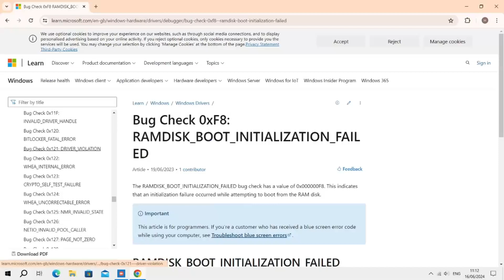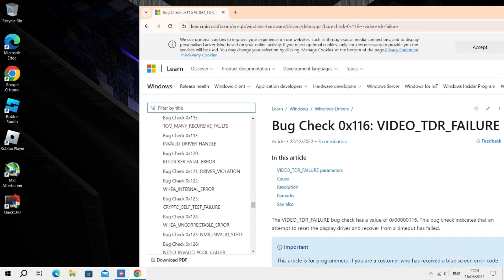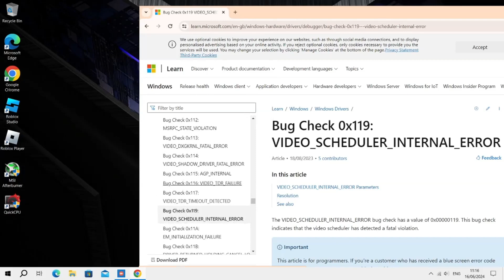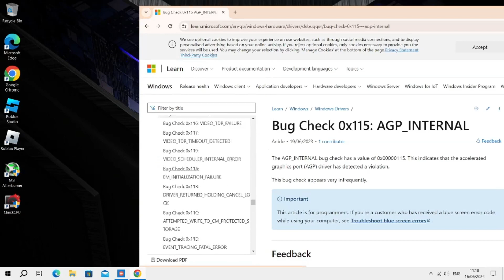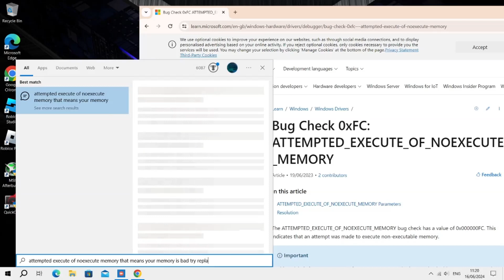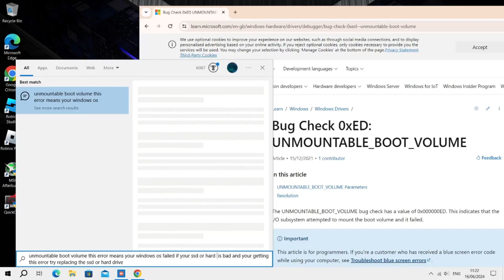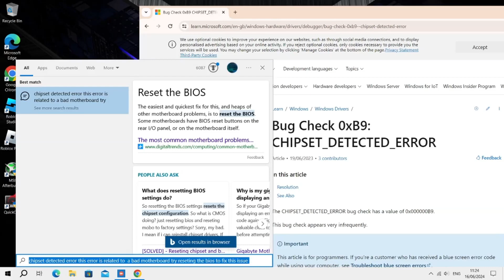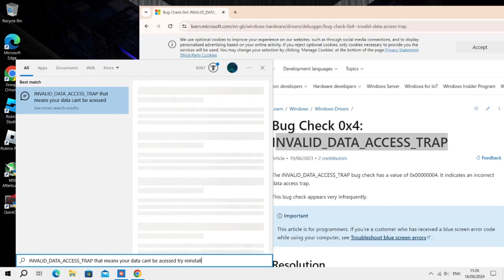Windows Error Troubleshooting Part 2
some bluescreen errors can be fixed and some bluescreen errors fixes can be fixed by replacing the ram or reinstalling windows